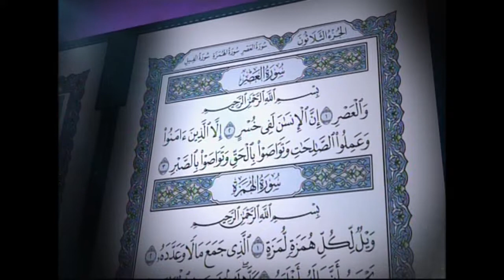القرآن الكريم بصوت الشيخ سعد الغامدي لسورة العصر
سورة العصر يقرأها لكم الشيخ سعد الغامدي

نبذة: الشيخ سعد بن سعيد الغامدي إمام وقارئ . من مواليد سنة 1387 هـ الموافق 1967م في مدينة الدمام عاصمة المنطقة الشرقية في المملكة العربية السعودية.